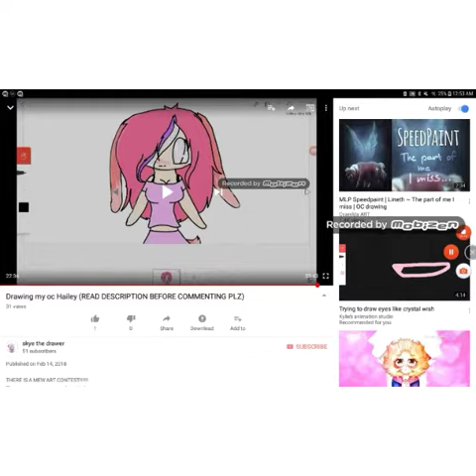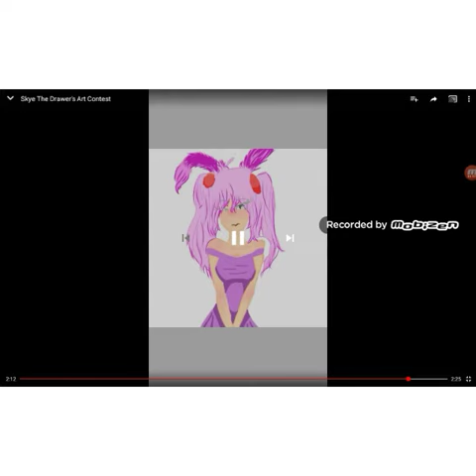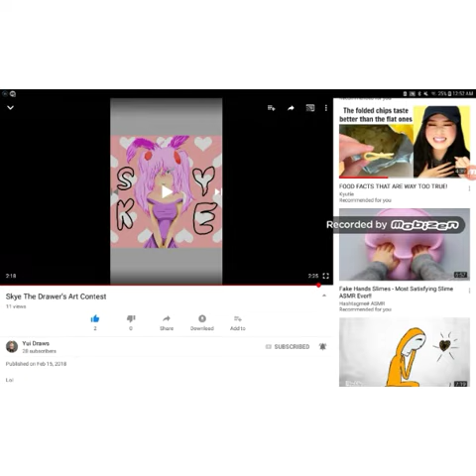Someone finished entre ;3